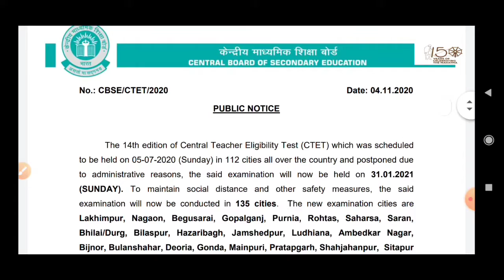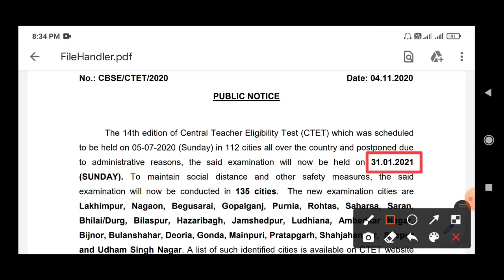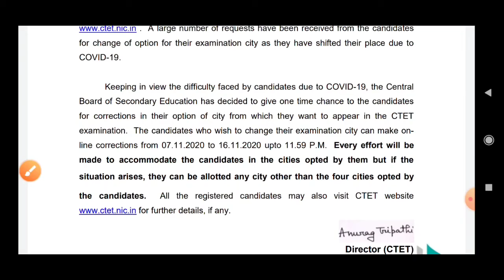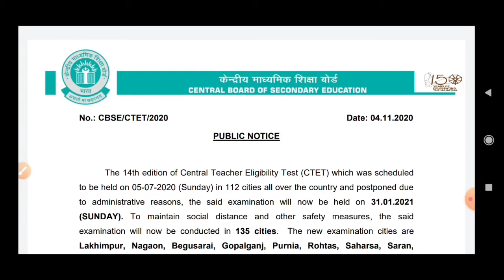Ctet Exam Date Notice || Ctet नई Exam Date आ गई || जाने पेपर कब है || Official Notice